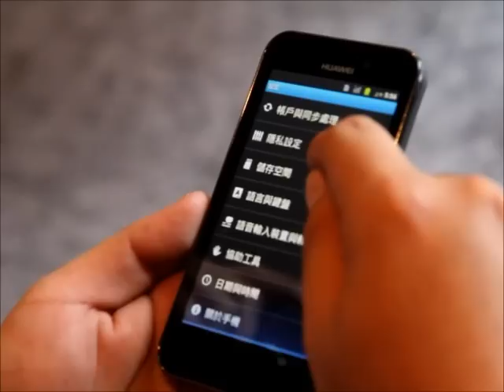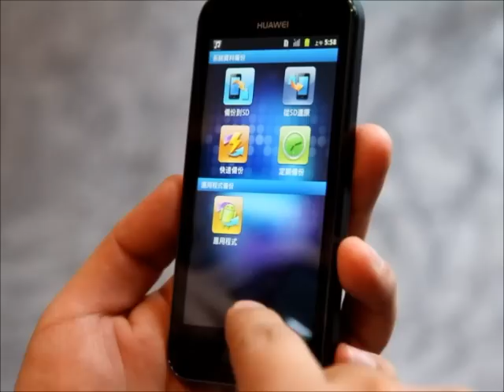udn@華為HUAWEI U8860實機解說